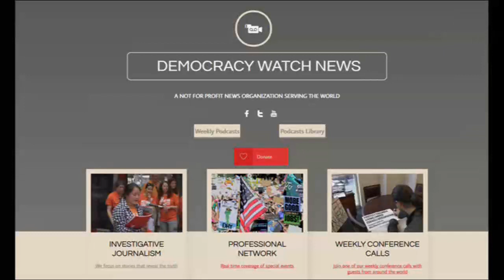Occupy Wall Street 10th Anniversary/Labor Strike In Seattle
Journalist/actor/musician Mark Taylor-Canfield reports on his the results of the Occupy Wall Street movement, his photo published in the Washington Post after he burned his Bank of America card, and his victory as a lead plaintiff in a federal class action civil rights lawsuit vs the Washington State Patrol. MTC also reports on a major labor strike in Washington State involving 2,000 construction site carpenters (NWCU).

Independent Journalist/Author/Actor/Artist/Musician